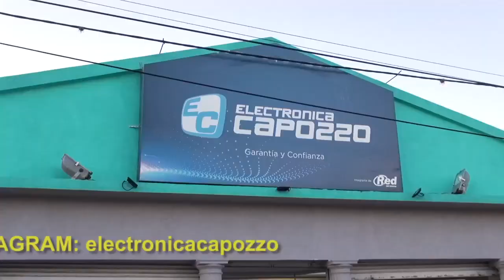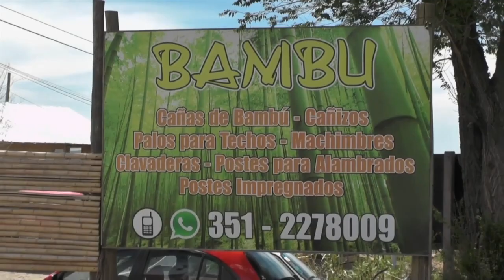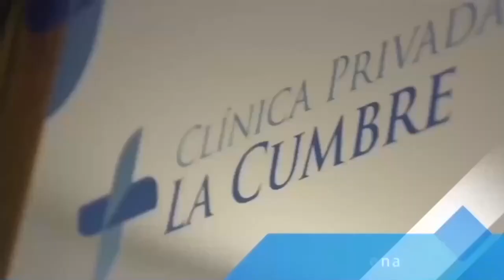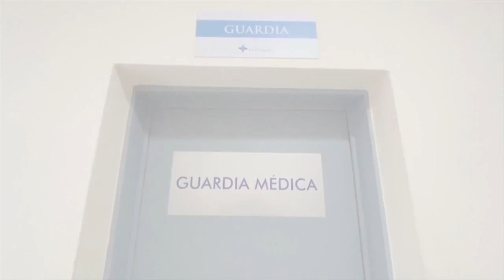NOTICIERO LA ACTUALIDAD BLOQUE 2 MIERCOLES 25 DE ENERO